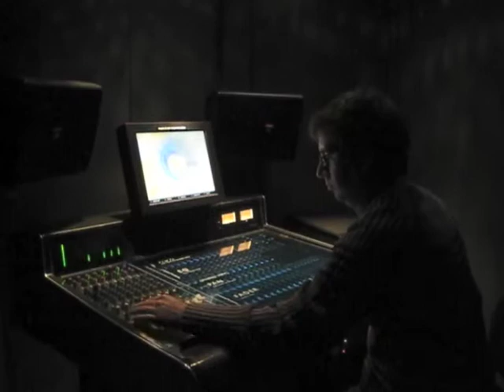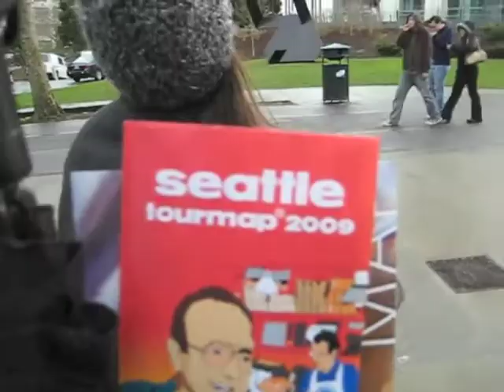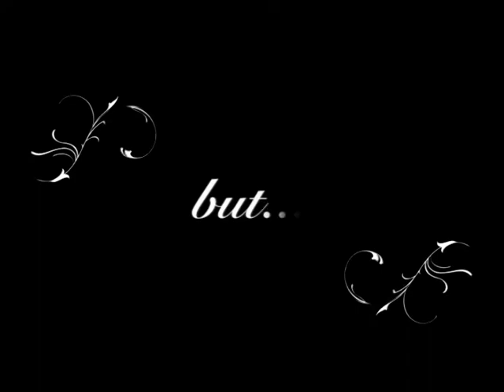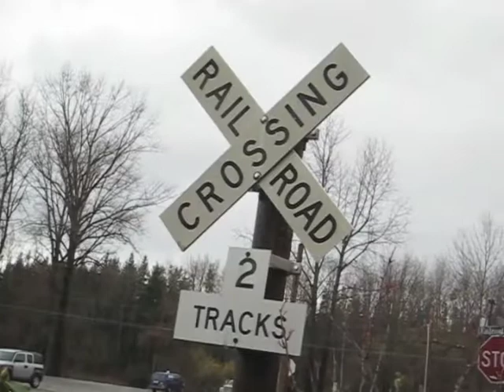Trip to Seattle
Our wonderful trip to Seattle